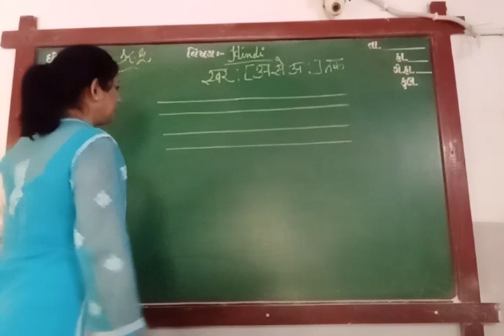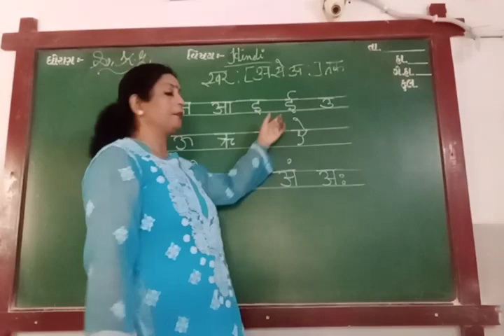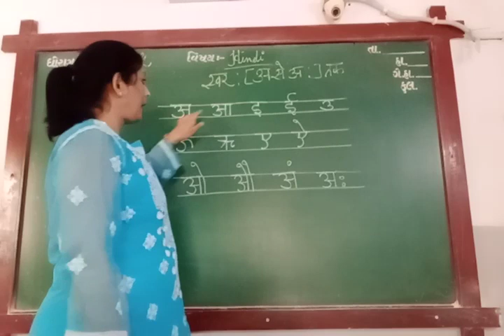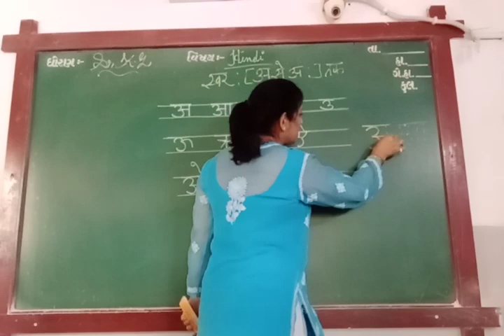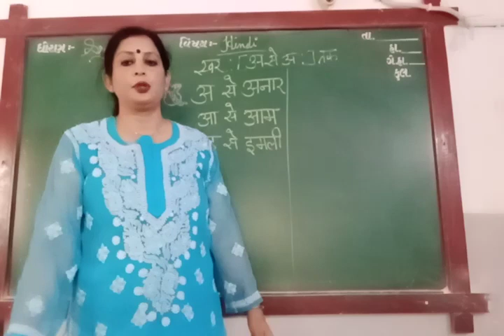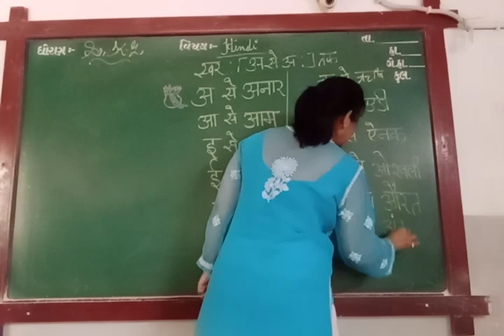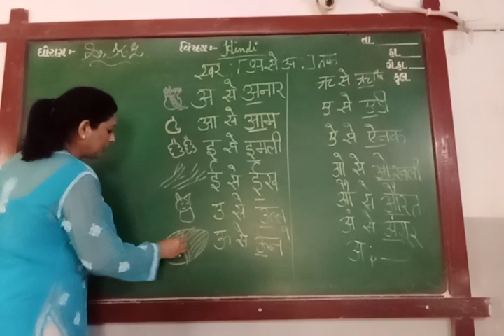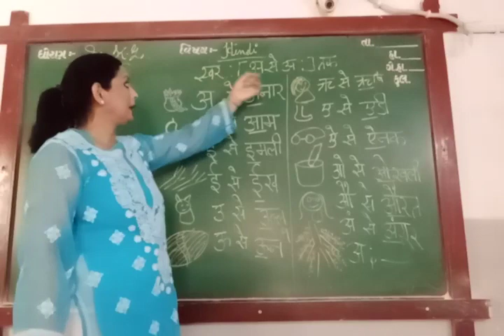ENG MED STD SR KG SUB HINDI SWAR